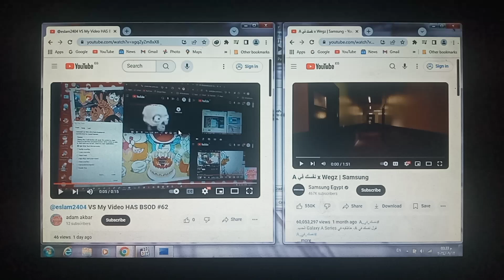VS Earrape Scream Samsung Wegz Has BSOD